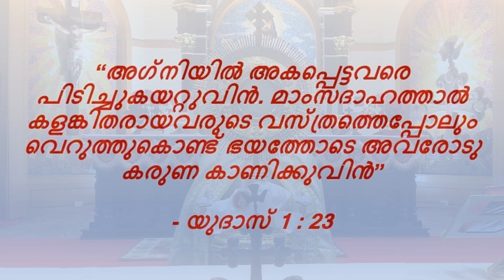വിശുദ്ധ മൊഴികൾ - Vishudha Mozhikal @ Feb 04